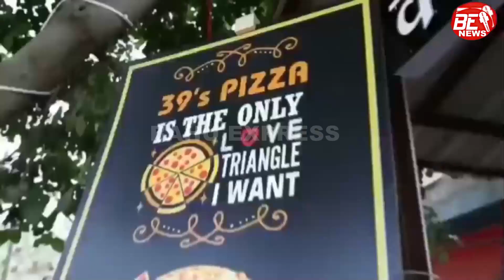Lathi Charge on JKSSB aspirants in Jammu